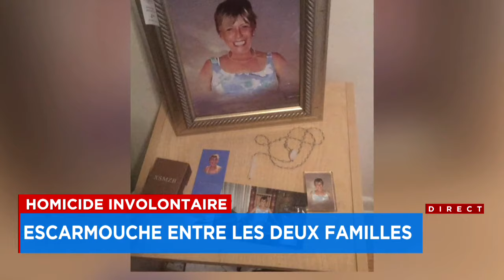Homicide involontaire: la prison à domicile pour le décès atroce de sa conjointe - reportage